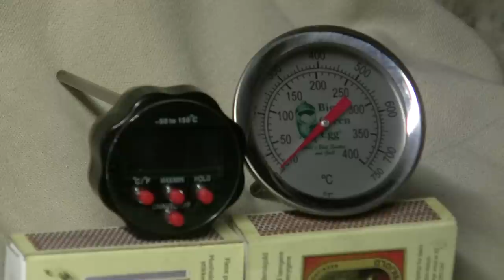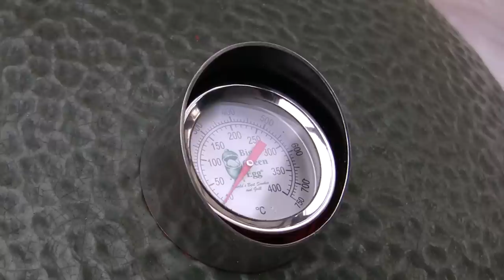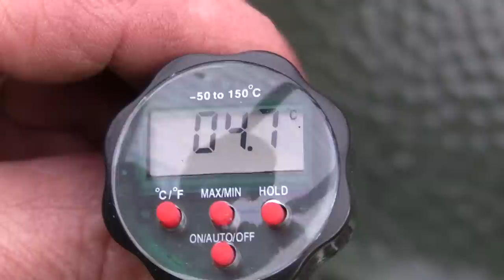Big Green Egg digital Termometer..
The thermometer I've used is an ordinary digital cooking thermometer ...
For low and slow cooking, the thermometer is perfect because it is very accurate ..